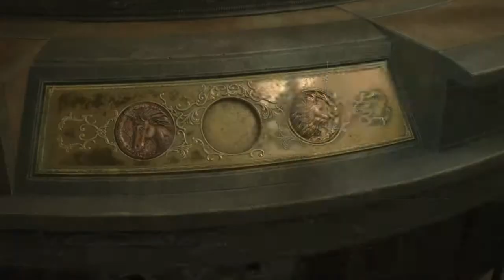RESIDENT EVIL 2 i just tricked mr x